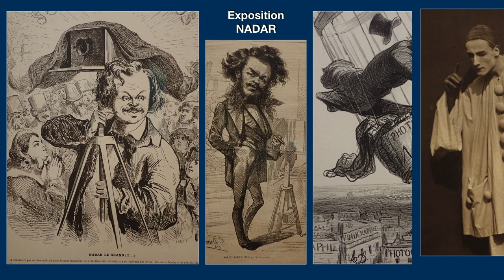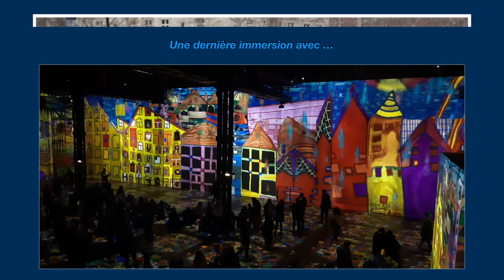Mon film 7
Culture et manifestation. Paris 12.2018